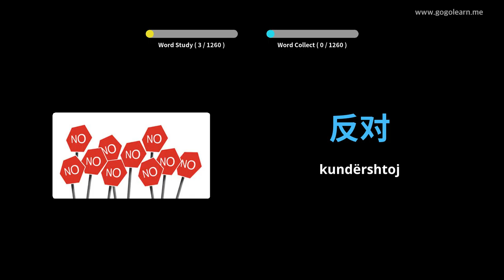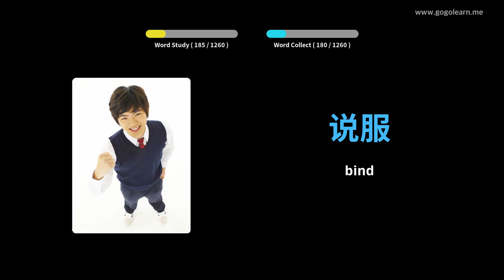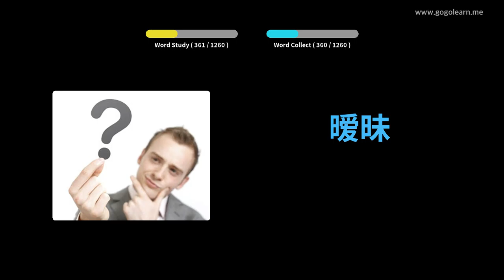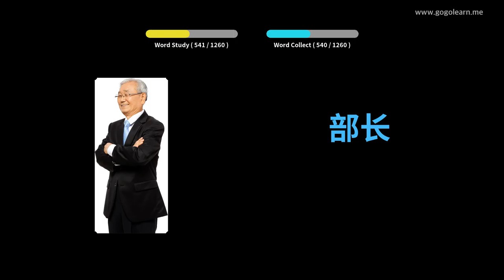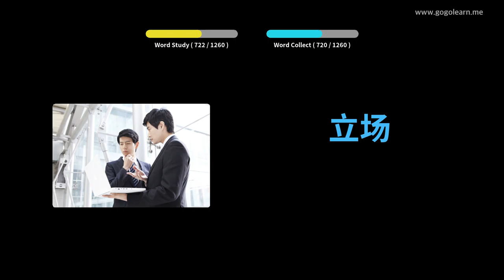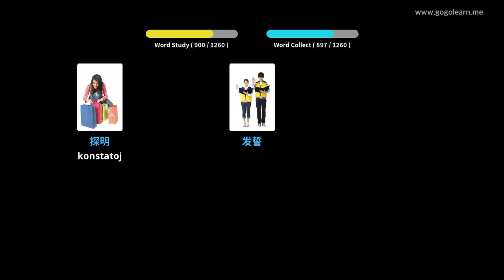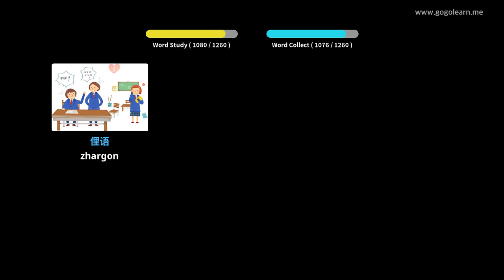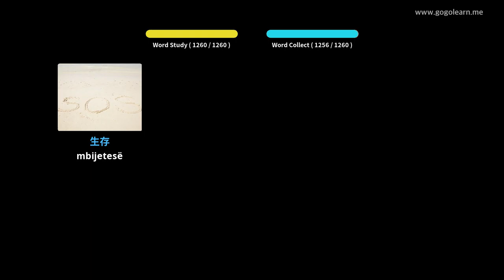Mësoni me Kinez Fotografitë |Fjalori Kinez Student | Golearn